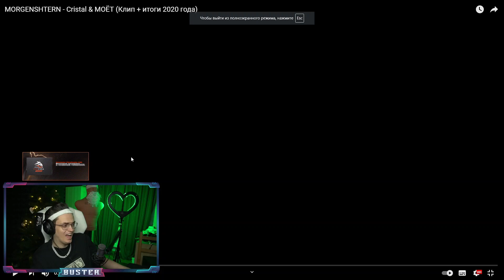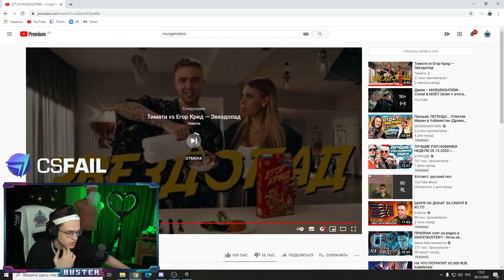Реакция Бустера На: MORGENSHTERN - Cristal & МОЁТ (Клип + итоги 2020 года)